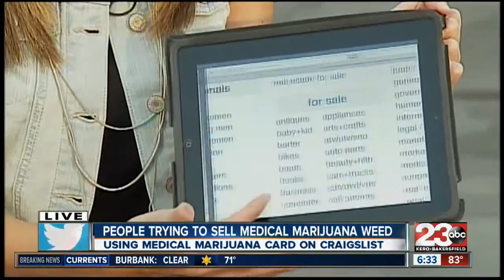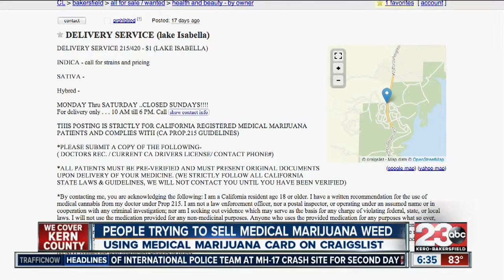More people selling weed on Craigslist with pot cards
More people in Kern County selling weed on Craigslist using medical marijuana cards. 23ABC's Lindsey Adams reports.